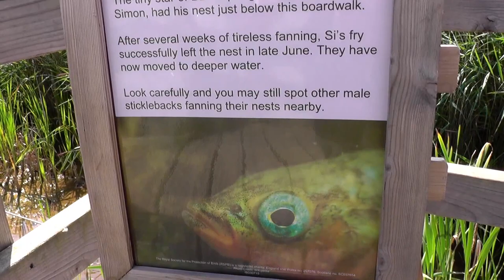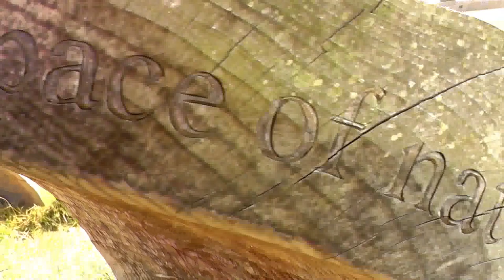Wildlife at RSPB Minsmere Nature Reserve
A wonderful trip to Minsmere, observing an amazing selection of birds, butterflies and moths, and other wildlife and nature. This is a hugely recommended RSPB nature reserve to visit, on the east coast of England.

Favourite sightings:
Marsh Harrier
Hummingbird Hawk Moth
Spotted Redshank
Beewolf Wasp

(all are my first sightings)

Note: Currently using new software and testing settings, wasn't happy with the video quality I upped yesterday, so tweaked some settings and this one is a bit better. Please excuse the end cut off short with the missing credits...I'm not uploading a third time haha! :/

"Another version of you"
"Everybody's got problems that aren't mine"
"There's a special place for some people"
(CC 4.0.)